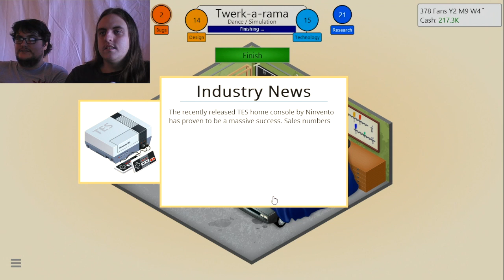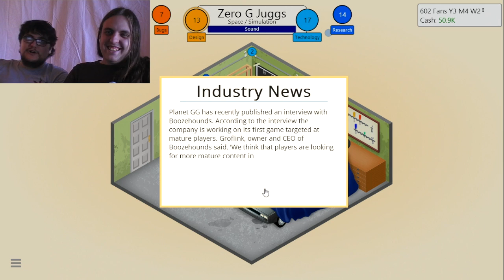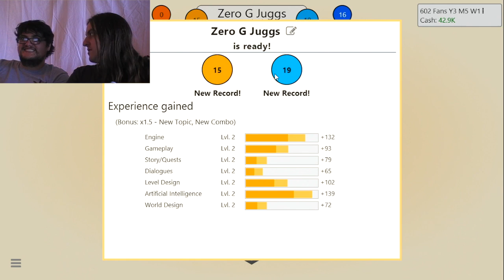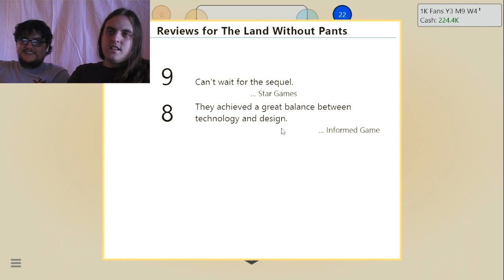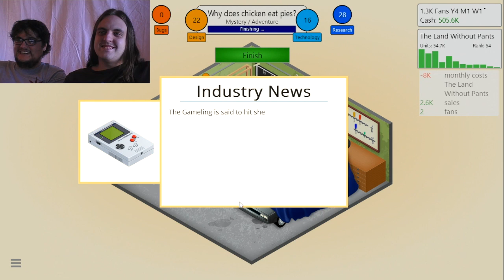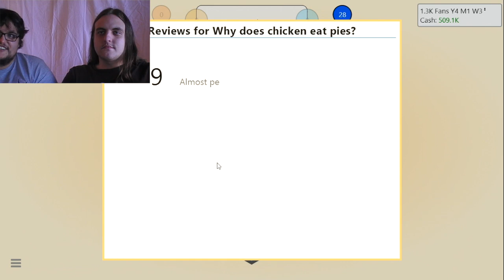BoozeHounds Play: Game Dev Tycoon, Episode 2 "Dick Banana?!!"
Detective Dick Banana, reporting for duty.